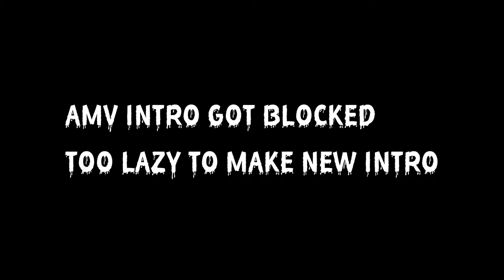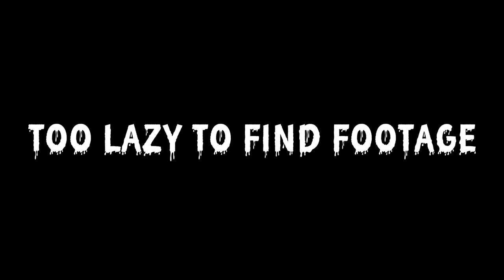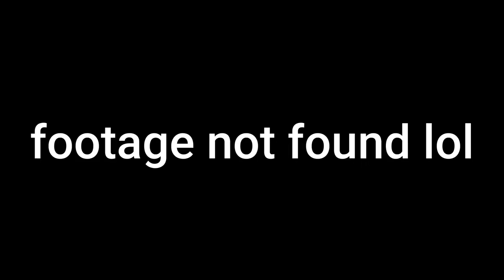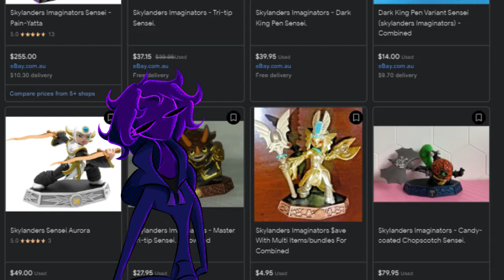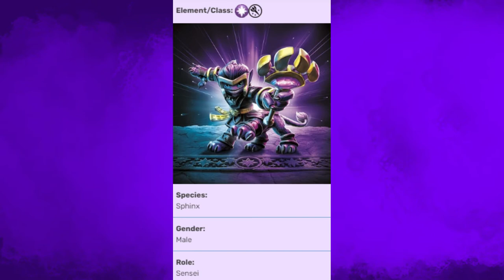Skylanders Imaginators Wasn't Imaginative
Do you like the new thumbnail layout? I got a few more lined up